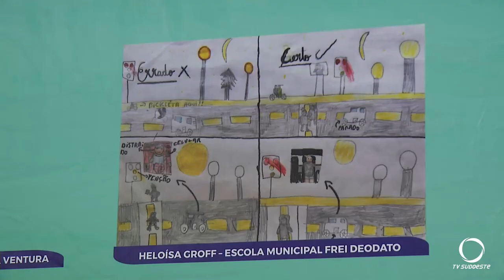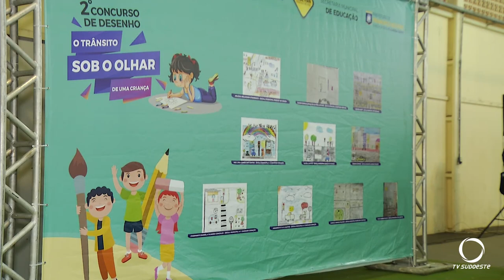Debetran realiza cerimônia de encerramento do “Maio amarelo”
Trânsito: No mesmo evento foram premiados alunos vencedores do segundo concurso de desenho “O trânsito sob o olhar de uma criança”.